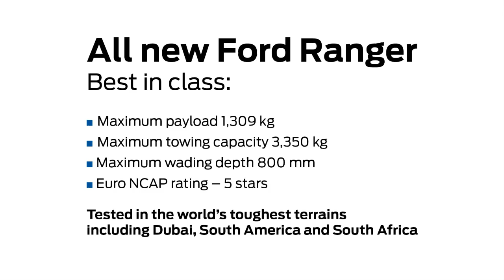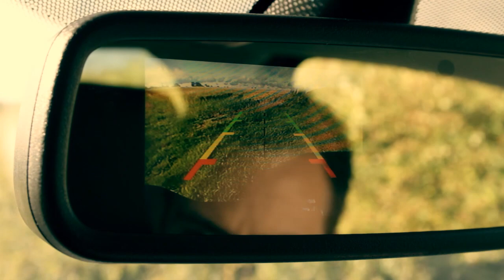All-new Ford Ranger Pick-up at County Garage Ford, Herne Bay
This is a pick-up that is ready for whatever challenge you set it.  The first pick-up to have achieved a prestigious EURO NCAP 5-star safety rating. With a maximum payload of 1,309kg, towing capacity of 3,350kg and the ability to wade in water up to 800mm, this truck truly is best in class. Seen here driving through the North Downs, near Canterbury in the East Kent Elham Valley, this was nothing compared with the rugged testing the vehicle has been put through in Dubai, South America and South Africa.  Although car like to drive, this is a truck that takes terrain very seriously. Try it today at County Garage Ford, Herne Bay, Kent.